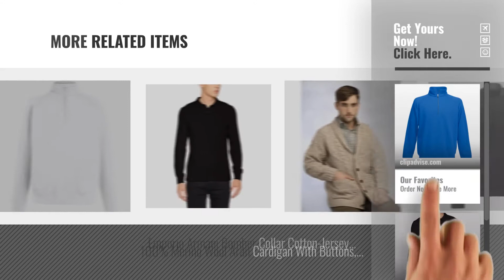Top 10 Sweatshirt Collar [2018]: Fruit of the Loom Men's Premium Sweater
Black Friday / Cyber Monday Fruit of the Loom Men's Premium Sweater by Fruit of the Loom

Black Friday / Cyber Monday Original Penguin Men's Textured Raised Rib Polo Shirt by Original Penguin

Black Friday / Cyber Monday Fruit of the Loom Men's Lightweight Sweater by Fruit of the Loom

Black Friday / Cyber Monday Russell Europe Mens Heavy Duty Collar Sweatshirt by Russell Athletic

Black Friday / Cyber Monday Tom Tailor Men's Basic Sweater With High Collar Sweatshirt by Tom Tailor

Black Friday / Cyber Monday B&C Collection Men's Crew Neck Sweatshirt ID.002 Modern Cut Collar Cuffs and Bottom 80% by B&C Collection

Black Friday / Cyber Monday Partiss Unisex EXO Sweater Boys Girls Round Collar Thick Sports Hoodie Pullover Sweatshirt by Partiss